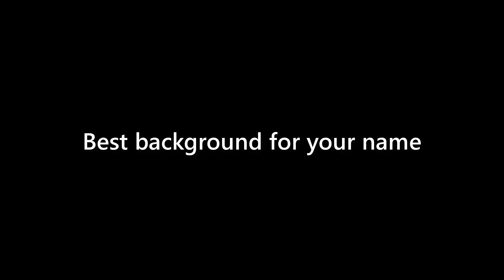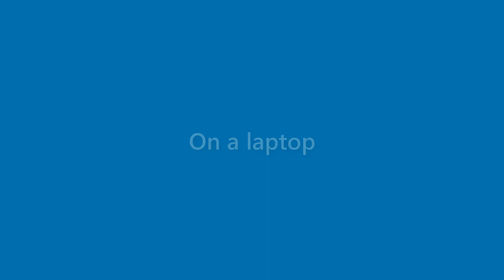Gerard Phelps - appearance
Name Look - Gerard Phelps - appearance. In this video we present "Gerard Phelps" name look and feel in various scenarios.
This video will cover:
How does "Gerard Phelps" look as a personal letterhead?
How does "Gerard Phelps" look on a business card?
How does "Gerard Phelps" look on a computer/laptop screen?
How does "Gerard Phelps" look with different background colors?
How does "Gerard Phelps" look with various fonts?